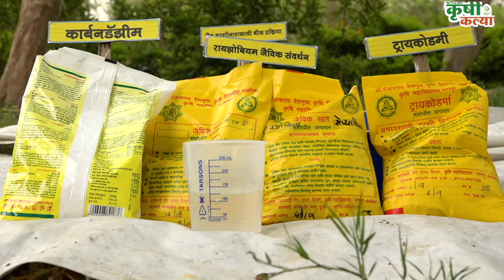कृषी कल्याण । न्यूज बुलेटिन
# ताज्या बातम्यांचा आढावा
# स्पेशल स्टोरी : सोयाबिन बीज प्रक्रिया

विदर्भातल्या काळ्या मातीतले मोती म्हणजे "सोयाबिन". सोयाबीन या पिकाचं भरघोस उत्पादन घेण्यासाठी बीज प्रक्रिया करणे फार महत्त्वाचे असते. तर ही प्रक्रिया करताना कोणती  काळजी घ्यावी? त्याचप्रमाणे त्याची योग्य पद्धत कुठली? हे जाणून घेऊया.. आपल्या कृषी कल्याण या यूट्यूब चॅनलवर..